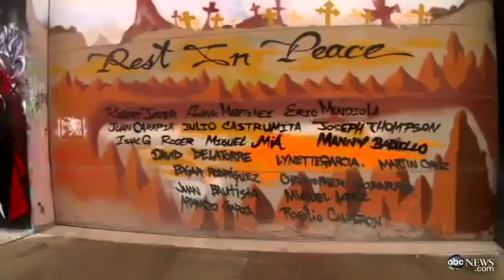CHICAGO GANGSTER TWO SIX GANGBANGER ENJOYS THE LIFE